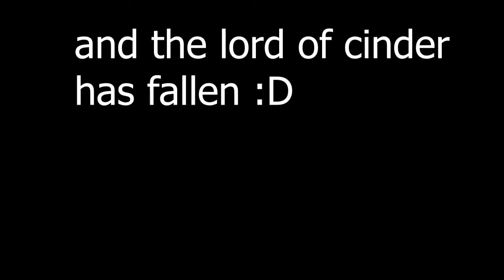just another abyss watcher :p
i love the abyss watcher